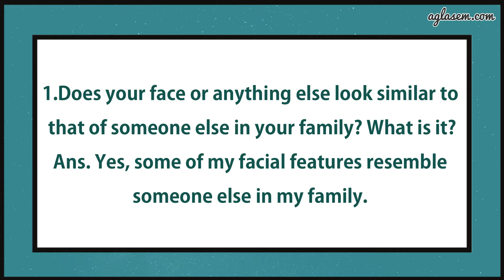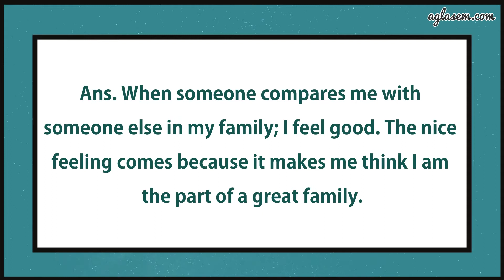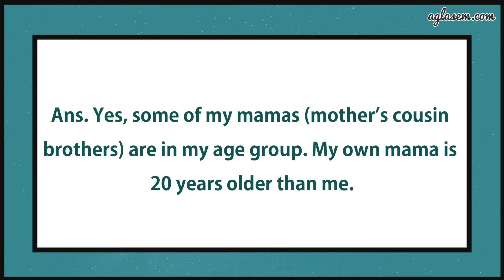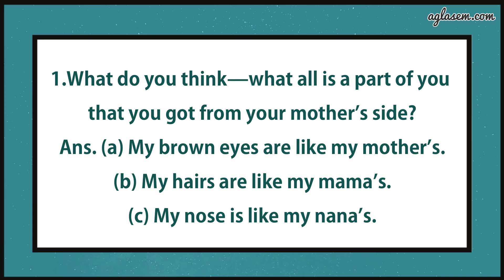NCERT Solutions Class 5 EVS Chapter 21 Like Father, Like Daughter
Class 5th NCERT Solutions EVS Chapter 21 Like Father, Like Daughter

This video provides the solutions of chapter 21   Like Father, Like Daughter  from textbook ‘EVS (Looking Around) ’. It includes answers to all the questions of the chapter given in the back exercise.